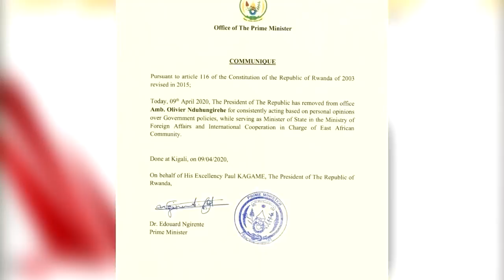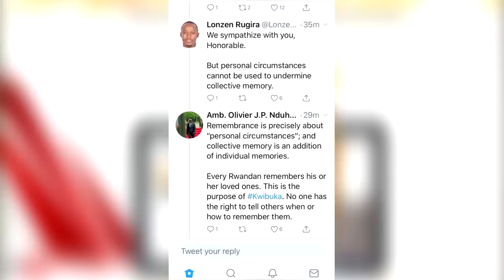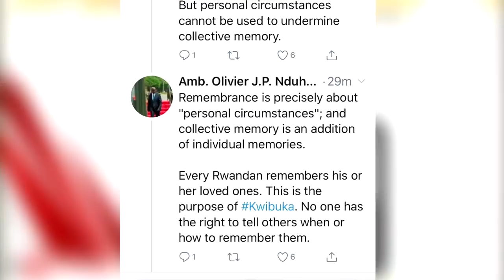☺ESE NDUHUNGIREHE NI UMWUZUKURU WA NGURUBE?☺NDUHUNGIREHE ARURUHUNGIRAHE NONEHO?☺NAMUTEYE UMWAKU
Nyuma yo kugira agahinda gakabije bitewe n'ingorane nyinshi yanyuzemo,
Karasira Aimable yiyemeje kwivura ibikomere no gufasha abandi babifite
kubyivura, badahaeranwa n'agahinda,
bashaka ibisubizo bishingiye ku UKURI no guca UBUJIJI
Niba ushaka kuduha inyurabwenge cyangwa uzi umuntu ufite ubuhamya butangaje, amakuru atangaje cyangwa ikindi wifuza ko twasangiza abakunzi bacu, watumenyesha uduhamagara kuri 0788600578.